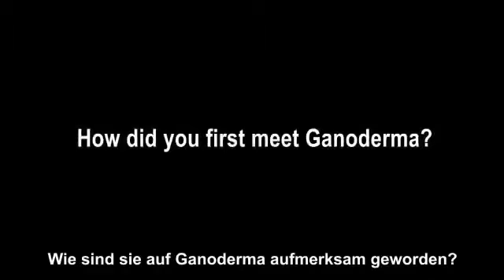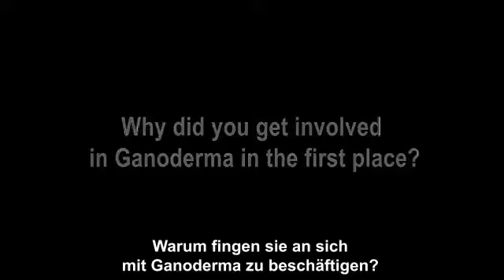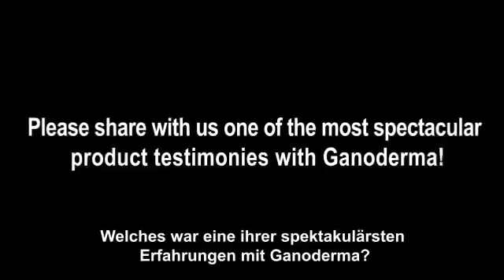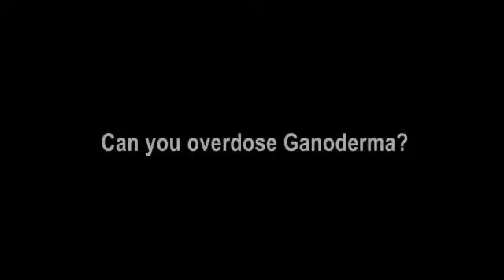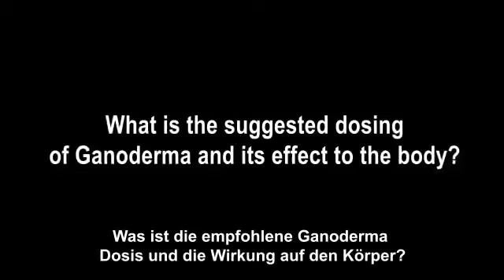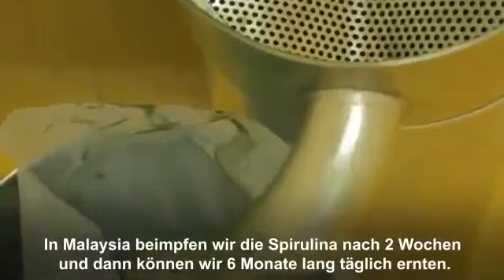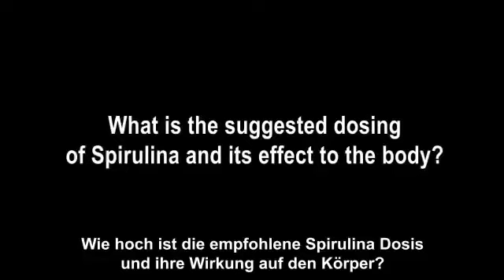Warum DXN Ganoderma und Spirulina?